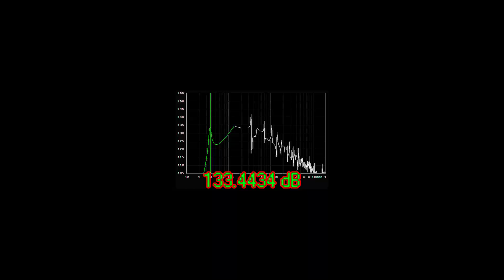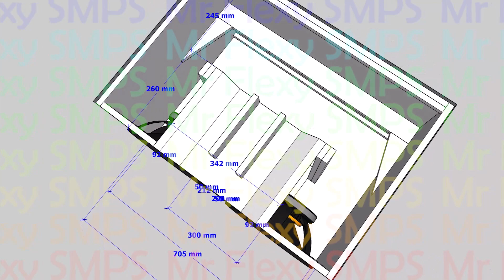PLAN t.box Pyrit 212 SUB P Style Dual 12 INCH Subwoofer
You can use any 12" subwoofer. If you want 133dB use the B&C 12TBX100 8Ω. Enjoy and may you be successful in your life!